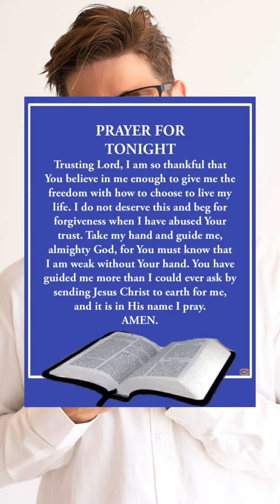✨🌙 Embrace the Night: 😴Good Night Wishes, Prayers, and Blessings to Sweeten Your Dreams#nightPrayer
🔥 Follow @chillstar08wealthflow IG
🔥Follow @chillstar08
🔥Share👉with who need to 👀 🌟For more info 🔗in bio 🌟
🔥 Follow @chillstar08wealthflow IG
🔥Follow @chillstar08
🔥Share👉with who need to 👀 For more info and content, Sweet Dreams Collection: Good Night Prayers, Blessings, and Wishes | Heartfelt Good Night Quotes to End Your Day

As the day gently fades away, immerse yourself in our "Sweet Dreams Collection" – a serene oasis of Good Night Prayers, Blessings, and Wishes crafted just for you. 🌙✨ Let the soothing words and heartfelt sentiments guide you into a peaceful night's rest.

In this video, we've curated a collection of beautiful Good Night Prayers, offering moments of reflection and gratitude. Join us in sending out positive vibes and blessings to your loved ones, creating a tranquil atmosphere before bedtime.

Our Heartfelt Good Night Quotes are carefully chosen to inspire comfort, joy, and a sense of serenity as you prepare to embrace the night. Whether you're seeking a moment of solace, sending good wishes to friends and family, or simply looking for a peaceful way to end your day, this collection is designed to warm your heart.

May your dreams be sweet, your sleep be restful, and your heart be filled with peace. Good night, and sweet dreams! 💤🌌